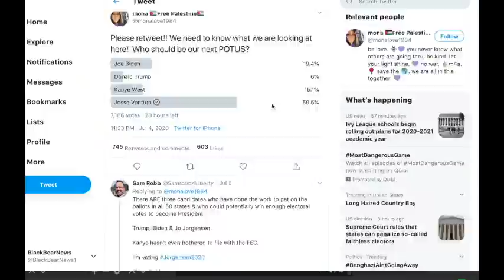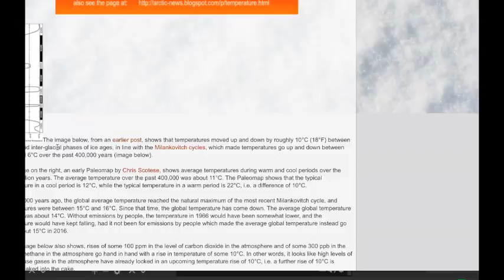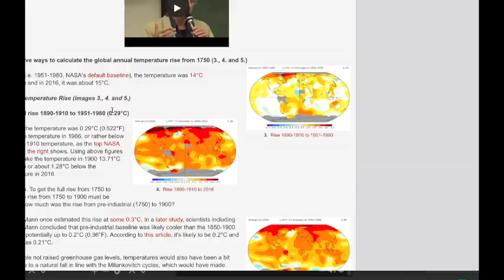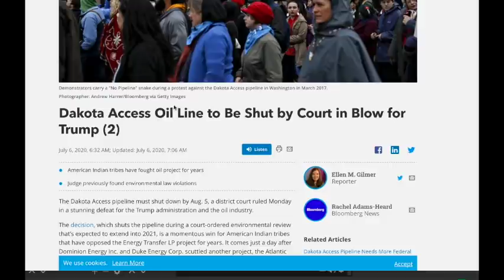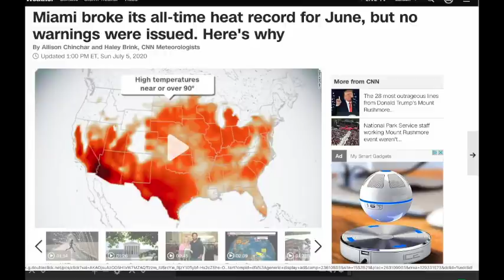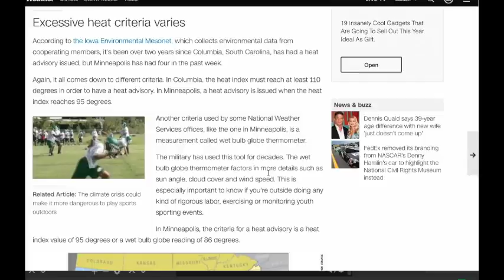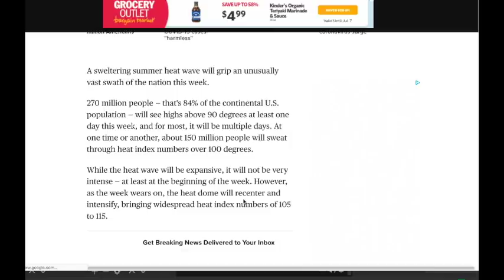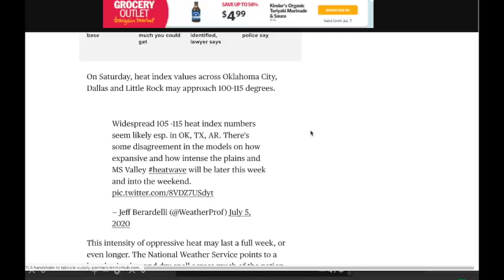BBN: It's Like A Heatwave